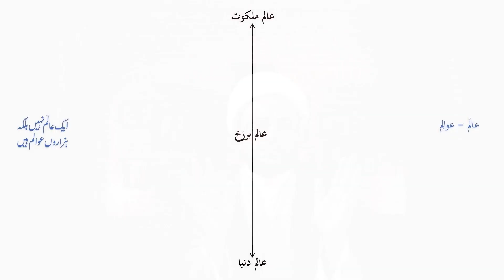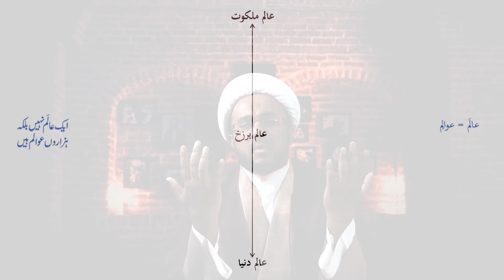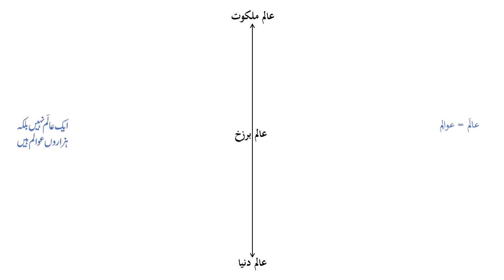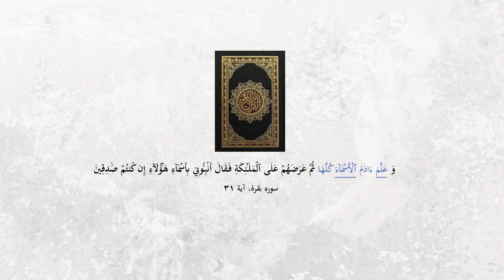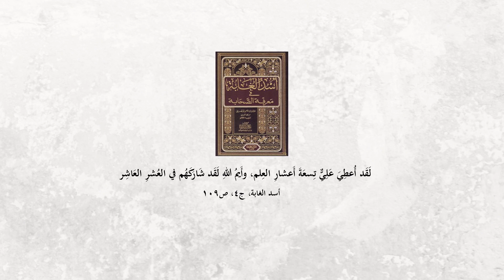Maktab-e-Tashayyo Ki Nigah Mein Khilafat Ki Haqeeqat | Farooq Tejani Sahib | Allama Qadir Hazarvi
Maktab-e-Tashayyo Ki Nigah Mein Khilafat Ki Haqeeqat | Khalifa Sirf Dunya Ka Khalifa Nahi!